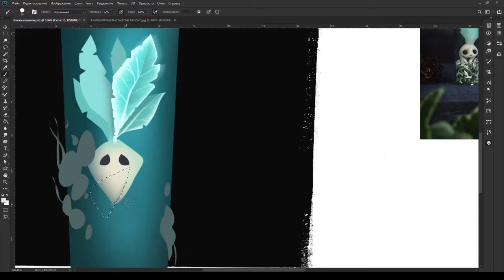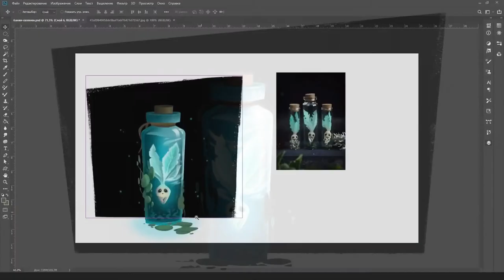Мagic bottle | Photoshop painting process | Speedpaint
Hey guys!
This time I wanted to draw magic bottle with a little cute plant and I decided to record a short speedpaint. If you enjoy and would like to see more process videos, please let me know. Also, if you want to figure out how to draw something , write in the comments and next time i will record a speed paint. Hope you’ll enjoy and will find this video interesting.

 PROGRAM:
- Photoshop
 TABLET:
- Wacom CTL-472

YOU CAN FIND ME:
• ARTSTATION